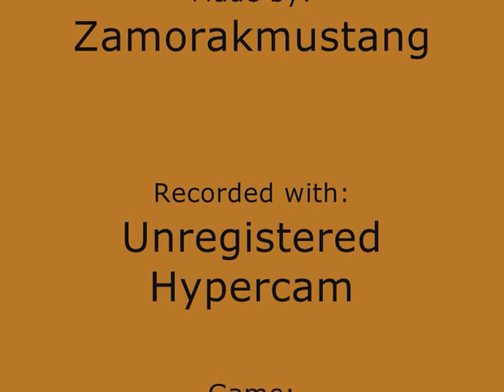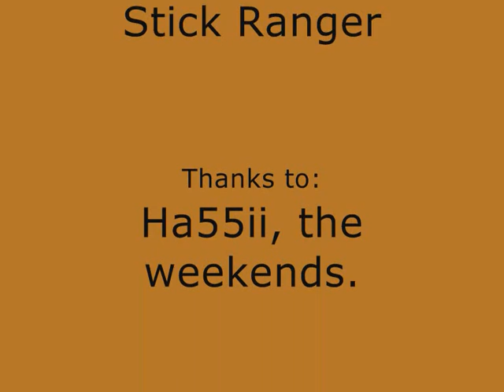Ranger-VS-Forest 1 Boss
The ranger strikes again... This time on the monsters of the Forest. Forest 2 video to come after this!